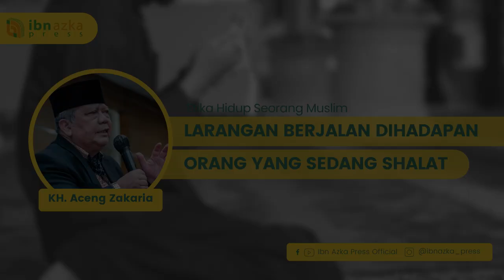LARANGAN BERJALAN DI HADAPAN ORANG SHALAT - KH. ACENG ZAKARIA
Kajian tentang larangan berjalan di hadapan orang yang shalat.